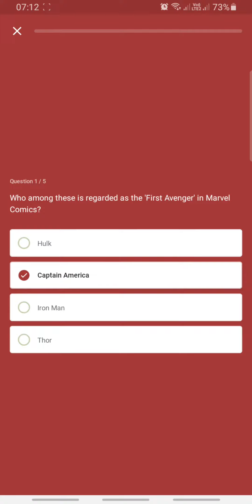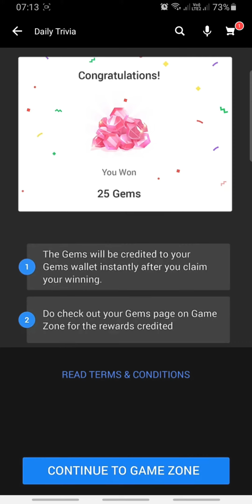DAILY TRIVIA Quiz Answers 21-Nov-2020 | Flipkart Daily Quiz | 100% Correct Answers